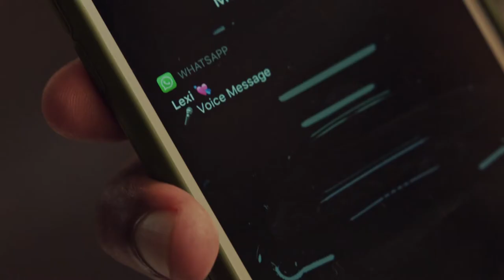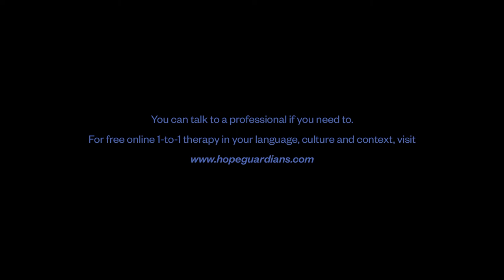VOICENOTE (Short Film)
You can talk to a professional if you need to. For free online 1-to-1 therapy in your language, culture and context,

CREDITS

Commissioned By: Hope Guardians
Written and Directed By: Talya Galasko
Starring: Thapelo Marapofela and Carmen Maarman
Executive Producers: Ari Kruger and Chris Coetsee
Creative Directors: Eden Toohey-Ogle and Mario Ogle
Agency: MSIZI

Cinematography: Jason Prins
1st AD: Cuan Prytz
1st AC: Josh Marais
2nd AC: Miles Ritchie
Gaffer: Andrew Phypher
Spark: Avela “AV” Sikhafungana
Best Boy Grip: Colin Chirombo
Sound: Joshua Yon
DIT: Hannes Benade
Art Direction: Adi Van Zyl
Props Assistant: Danny Niantcha
Props Runner: Felix Roch Ngako
Wardrobe Stylist: Donna-Lee De Kock
Hair and Make-Up: Keagan Cafun

Unit Manager: Blessing Takombwa Gurere
Unit Assistant: Tichaona Mharapara
Health & Safety: Gerald Delport
Production Manager: Suné Van Heerden
Production Assistant: Tristan McCarthy
Catering: Jenine De Kock @ Candid Catering

Editor: Mario Kowarz
VFX: Tim Weyer
Colorist: Nic Apostoli
Graphic Design: Sabrina Scott
Composition: Nic Van Reenen
Final Mix: Colin Daniel

SPECIAL THANKS

Glen Biderman-Pam
Ari Kruger
Evan Wigdorowitz
Mandy Nash

Sketchbook Studios
Dare
Panavision
Media Film Service
Panalux
Kayos
StrangeLove Studios
Van Cartel
GIB Insurance
Field Audio
Pressure Cooker
Candid Catering